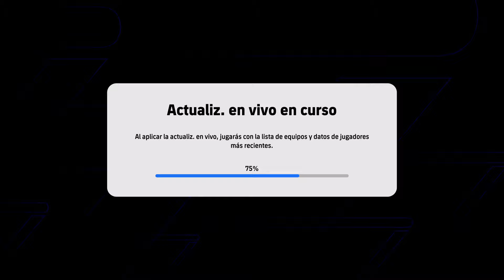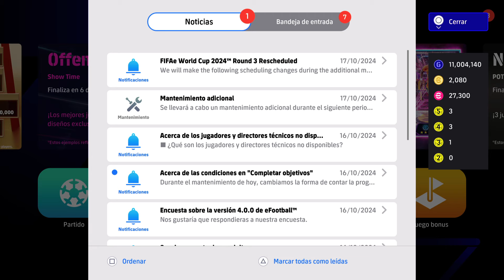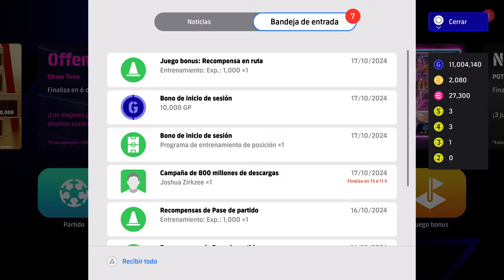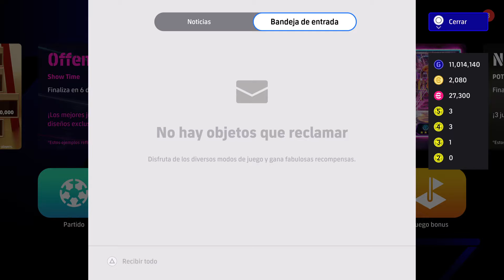🔥Con||1️⃣0️⃣0️⃣Monedas✅️Show Time Julián Álvarez ✅️eFootball_2025🔥efootball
Hola! Soy Ange 77 Rubiol, bienvenidos  a mi canal de Videojuegos. No soy experto, pero me la paso muy bien  e intento hacer videos Divertidos para la gente. También intento subir Juegos qué todos nos gustan  como Fortnite, FIFA, Mario karts, Super Mario, Minecraft, GTA Trilogía, Rocket League, pero también  muchos Juegos más un poco diferentes saludos y si les gusta mi contenido no olviden suscribirse y compartir.

Utilizamos La formación de brazil del pentaCampeon del 2002

 iNo te pierdas este espectáculo de fútbol!

✅ 4️⃣2️⃣2️⃣2️⃣
✅ Contraataques Largos

Experimenta el fútbol táctico de D. Deschamps en este video donde analizamos en profundidad su filosofía de juego y cómo implementarla en eFootball 2025. Descubre cómo:

Controlar el ritmo del partido con pase precisos y movimientos inteligentes.
Ganar el balón en campo contrario y generar transiciones rápidas.
Atacar con verticalidad y crear ocasiones de gol a través de combinaciones y pases directos.
Adaptar la táctica a diferentes rivales y situaciones del partido.
¡Lleva tu juego al siguiente nivel con las estrategias de D. Deschamps
Tu canal de eFootball
Análisis y estrategias, gameplays, tutoriales, formaciones, estilos de juego, entrenamientos perfectos de jugadores, eventos, regalos, abriendo cajas y mucho más.